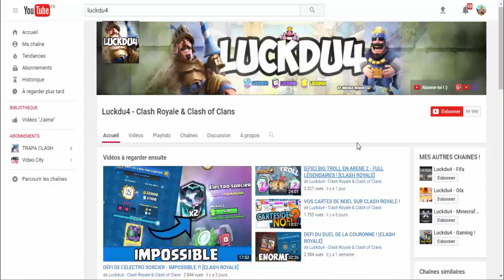CLASH ROYALE - ON ACHÈTE LE COFFRE SPÉCIAL MEGA CHEVALIER ?!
Bonjour à tous on se retrouve pour une vidéo sur : 'CLASH ROYALE - ON ACHÈTE LE COFFRE SPÉCIAL MEGA CHEVALIER ?!'

Bon Visionnage !